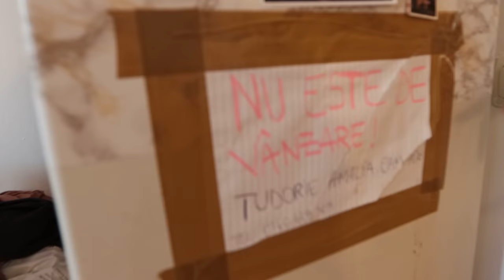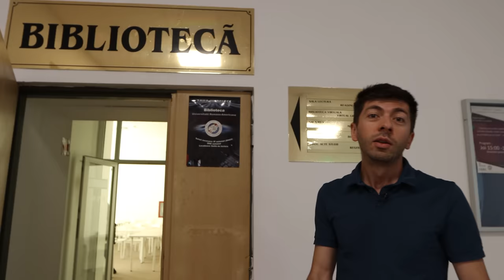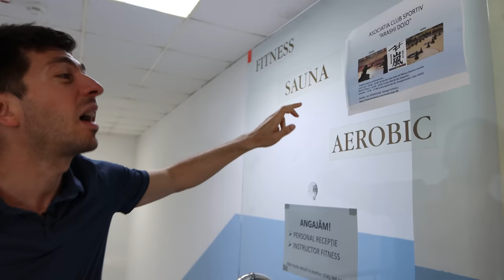Am dat o tură prin căminele studențești din București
Primii 20% dintre candidații înmatriculați la programele de licență beneficiază de o bursă de studiu de 1.200 EUR / an.